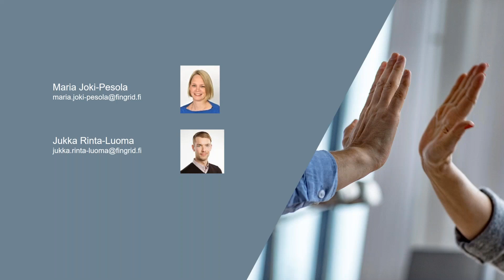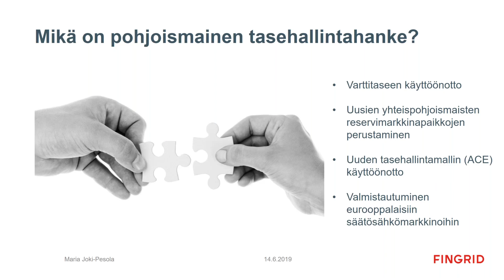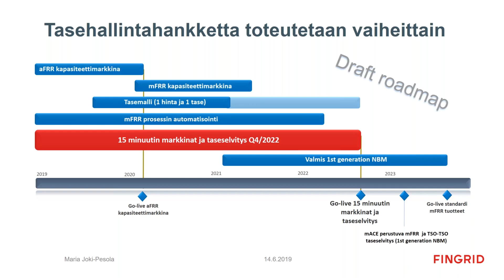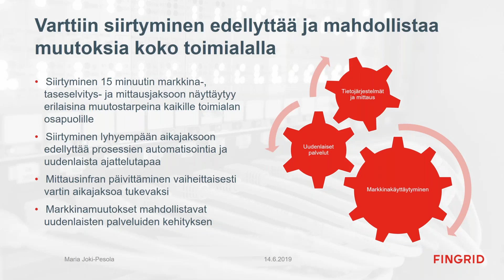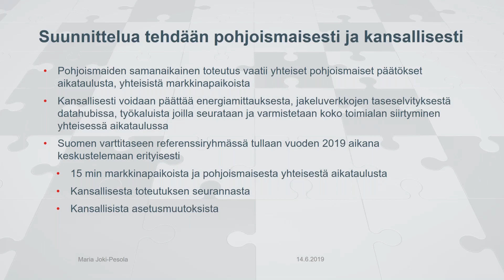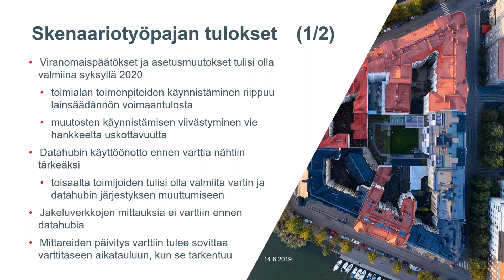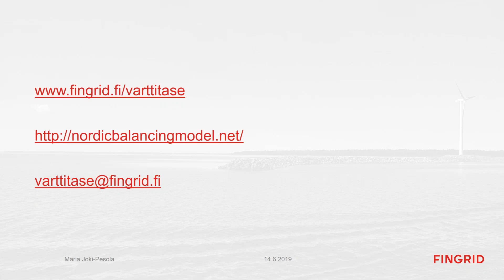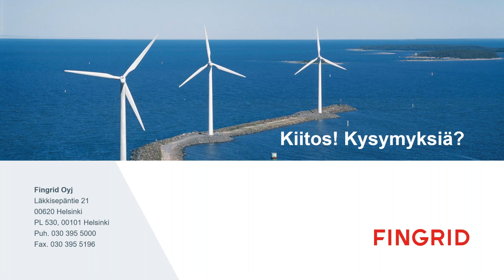varttitaseen webinaari 14.6.2019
Fingrid Oyj on Suomen kantaverkkoyhtiö, joka vastaa sähkönsiirrosta kantaverkossa. Siirrämme sähköä joka hetki tuottajilta jakeluverkko- ja teollisuusyrityksille. Huolehdimme sähkönsiirron ulkomaanyhteyksistä. Edistämme sähkömarkkinoiden toimintaa pitämällä siirtoyhteydet sopivina eri maiden välillä. Fingrid huolehtii siitä, että Suomi saa sähköä häiriöttä.